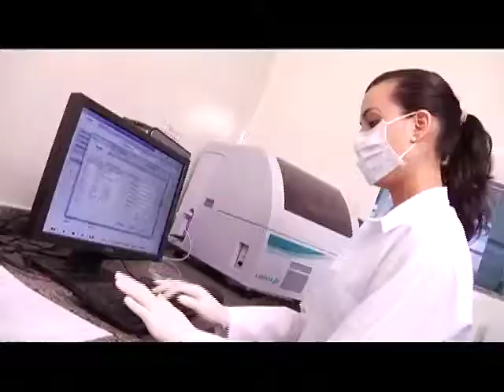SAUDE ANAPOLIS 04 HOSPITAL MUNICIPAL SEM APROVAÇÃO